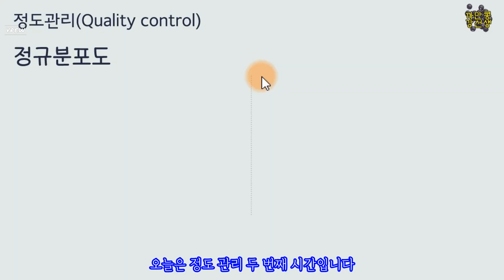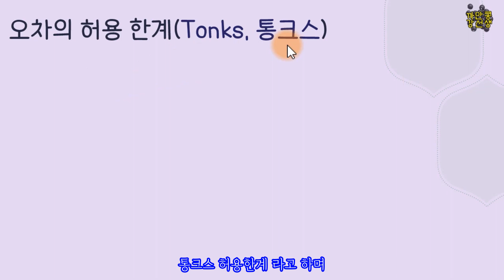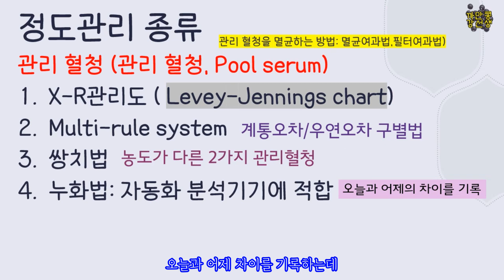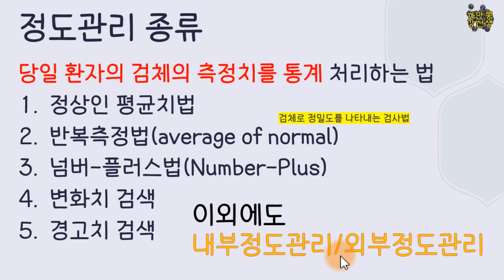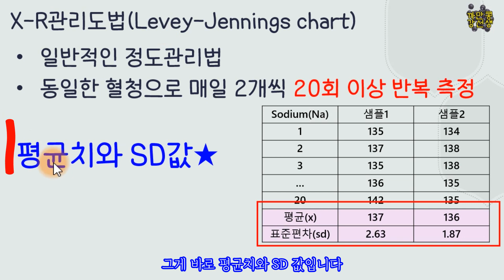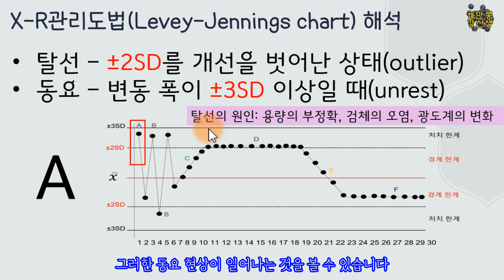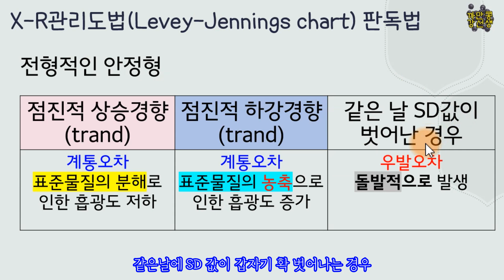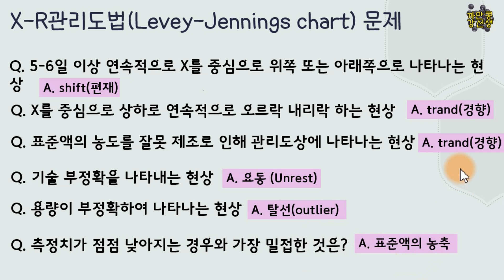정도 관리도 종류 / pool serum / 경향(trand), 이행(shift) 요동 , 탈선 의미 오차 판독 외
X-R관리도#Levey-Jenningschart#정도관리오차판독법
정도관리 두번째 시간입니다
정규분포도를 통한 신뢰구간과 처치한계를 알아보고
 아주 쉽게 쉽게 준비했습니다

마지막 포함) 정도관리 전체 ppt파일(유료) - 해피칼리지